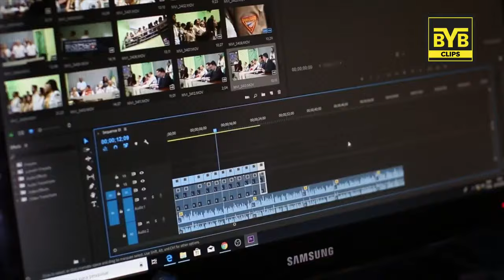How Masturbation Makes You SLAVE | BeYourBest @BeYourBestOfficial​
in this video you will get to know how masturbation makes you slave